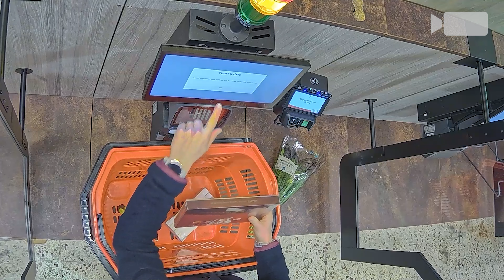Affordable varifocal domes with deep learning – AXIS M42 Dome Camera Series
These discreet dome cameras deliver great images in any light conditions. With a deep learning processing unit, it offers intelligent analytics based on deep learning on the edge. Plus, Axis Edge Vault safeguards your device.